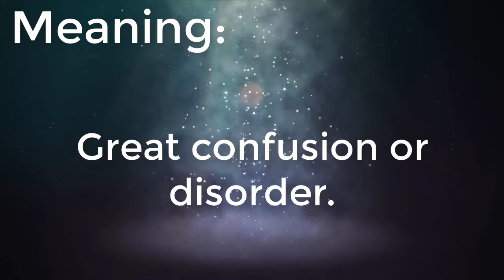Havoc Meaning, Havoc Definition and Havoc Spelling